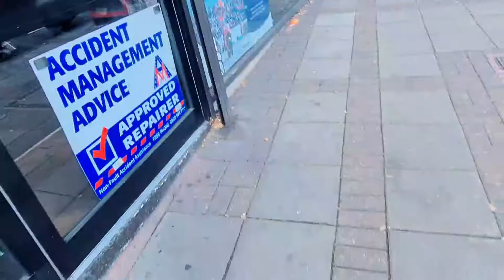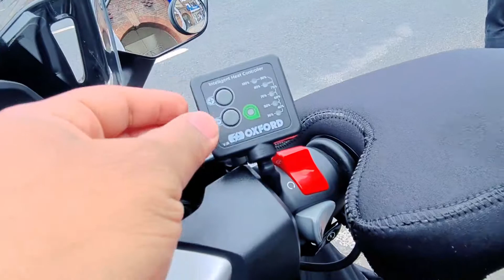VLOG 41 | শীতের জন্য বাইকে "Heated Grips" ইনস্টল করলাম | FORZA 300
Today I'm going to install a new hand muff & a Oxford heated grips on my Forza 300. These are really helpful during winter months in th UK.

« Previous Video »

⭐️I N S T A G R A M (Photography)
⭐️I N S T A G R A M (Personal)

• DJI Magic Air 2 Drone
• Sony A7III + 28mm + 50mm

And if you have any requests or questions leave them below